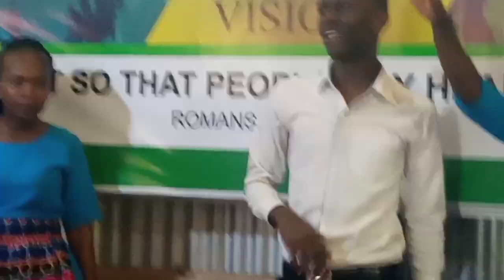UCC SEETA CHURCH - Grand opening & Anointing Pr Gitta Godfrey HD video